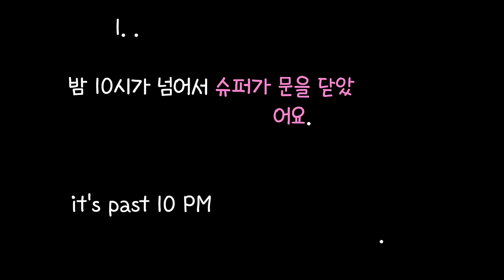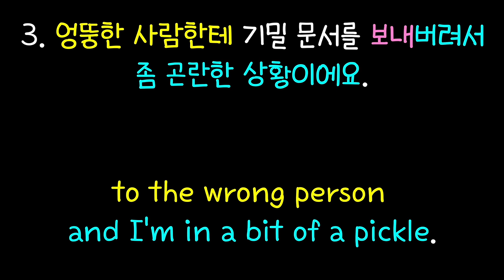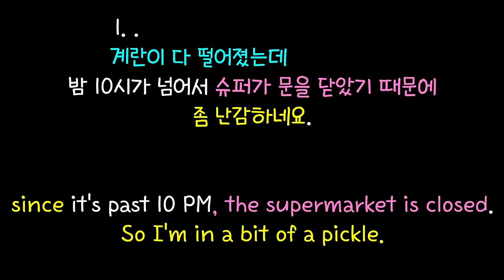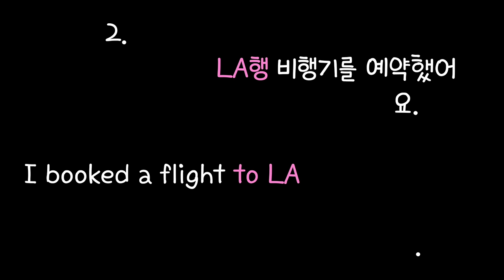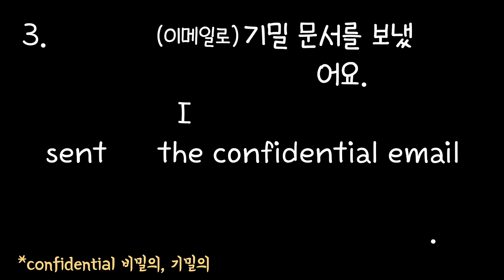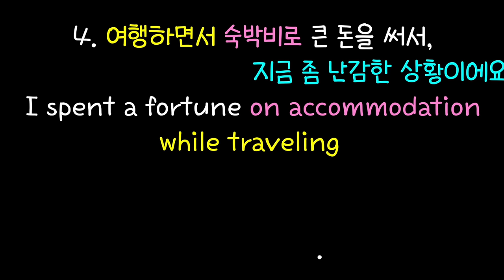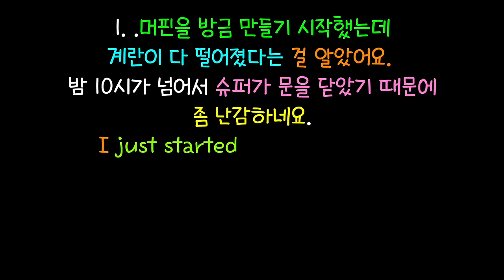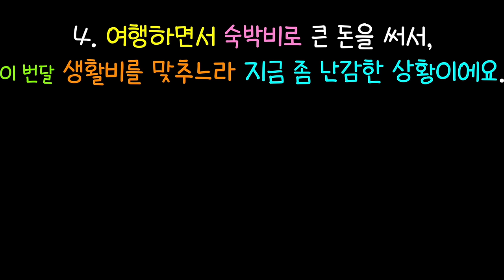#213 나 피클 안에 있어(x)/바로 해석 안되면 꼭 보세요/원어민이 밥먹듯 쓰는 유용한 표현 I'm in a pickle